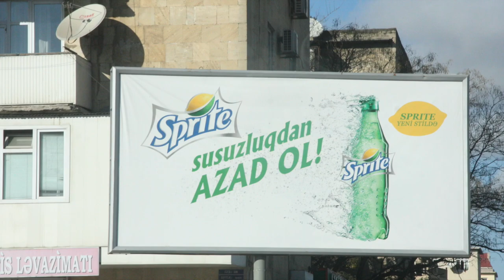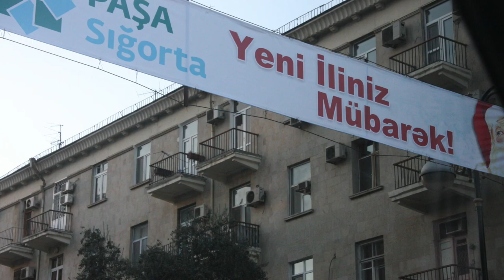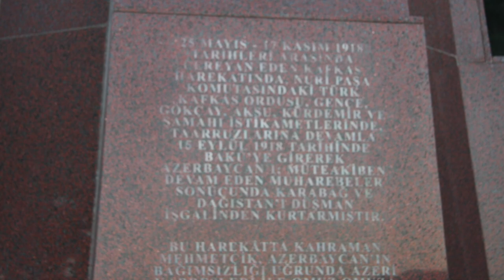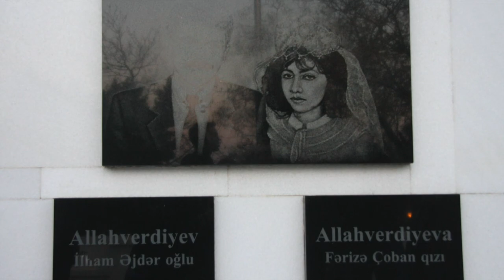Bakü / Azerbaycan Şehir Merkezi, Müze, Bakü Türk Şehitliği ve Anıtı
Bakü Azerbaycan'ın, Hazar Denizi'nin batı kıyısında yer alan başkentidir.  Ülkenin en doğusundaki ve en önemli sanayi, ticaret ve kültür merkezi olmanın yanı sıra bir liman kenti olarak da önemlidir.

2006 yılında faaliyete geçen Bakü Tiflis Ceyhan Petrol Boru Hattı'nın  çıkış noktasıdır. Bakü Limanı, Hazar Denizi'nin en önemli limanıdır. Şehirde tiyatro, kütüphane, sinema ve diğer kültürel mekânlara çok sık rastlanır. sanata önem veren bir toplum. Lonely Planet'in sıralamasına göre, Bakü, gece hayatı için dünyanın en önemli on gidilecek yerinden biridir.

Azerbaycan ekonomisinin gelişmesiyle, 2000'li yılların başından itibaren şehrin dört bir köşesinde, birçok yeni alan inşa edilmiştir. Bakü yeniden inşa edildi diye biliriz kaldırımları mermer yeni binalarla çevrelenen Bakü ışıl ışıl parıldıyor ve cazibe merkezi haline geliyor.
Yeni altyapılarıyla (binalar, mahalleler, sokaklar, restoranlar ve diğer mağazalar) Bakü hızla değişmektedir.

Bakü'de ulaşım çok ucuz ve çok kolay bana soracak olursanız her yere taksiyle gidin veya bir taksi kiralayın çünkü benzin çok ucuz olduğundan taksimetrelerde fazla para yazmıyor ama yinede otobüs veya metroyla gidecem diyorsanız alt yazısı çok sağlam ve çok hazlı her yere metroyla kolayca gidebilirsiniz
Hava yolu ulaşımı da çok kolay ve uygun bir şekilde THY Türk Hava Yolları ile gidebilirsiniz

Bakü'de Eğitim
Bakü, ülkenin başkenti olması dışında aynı zamanda ülkenin eğitim merkezidir. Okulların hepsi Azerbaycan'ın Millî Eğitim Bakanlığı tarafından idare edilmektedir. Ayrıca arasında üniversiteler ve akademilerin bulunduğu 38 tane yükseköğretim mekânı bulunmaktadır.

Bakü'de ne yemeli ne içmeli
Gittiyseniz Bakü'ye Düşraba çorbasıyla başlayın
Azeri Plovu  pilavı ile devam edin
sonrasında piti aşı  güveçte özel bir yemektir
Levengi yemeden dönmeyin sakın
Tatlı bizim baklavanın aynısı ama içinde biraz safran bulabilirsiniz

Bakü Türk Şetliği ve Anıtı
1918 Rus-Azeri ihtilafı sırasında Osmanlı İmparatorluğu Azerbaycan’a asker göndermiştir. 1130 Türk Askeri şehit düştüğü savaşı Rus Ordusu kaybetmiştir. Azerbaycan’ın SSCB’den ayrılmasını takiben, bu olayın anısına bir anıt ve şehitlik yapımı, Türkiye ve Azerbaycan hükümetlerinin anlaşması ile gündeme gelmiştir. Bu doğrultuda, Azerbaycan devleti, Karabağ Şehitliği’nin de yer aldığı, Bakü Şehitler Hıyabanı’nda bir alanı Türk Şehitliği ve Anıtı’nın yapımı için tahsis etmiştir. Çevresinde ulu çınarlar bulunan, 27 metreye 72 metre boyutlarındaki dikdörtgen Şehitlik Alanı, Azeri halkı için manevi değeri olan bir şehir parkının girişinde konumlanmıştır. Yakın çevresinde tarihi bir cami ve türbe yer almaktadır. Proje, günlük ziyaretler ve törensel kullanımlara yönelik bir kurgu içinde, şehit askerlerin anılması ve iki ülke kardeşliğinin simgeleştirilmesini amaçlar. Türkiye Cumhuriyeti’nin temsil edilmesi yönünden de ayrıca önem taşır.